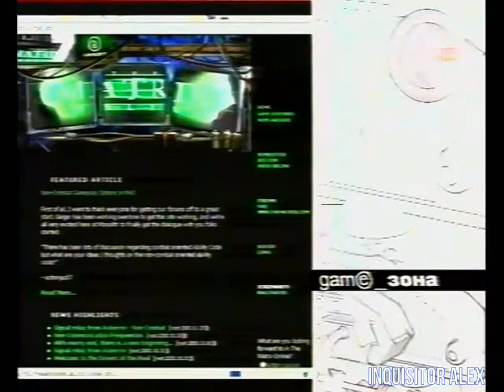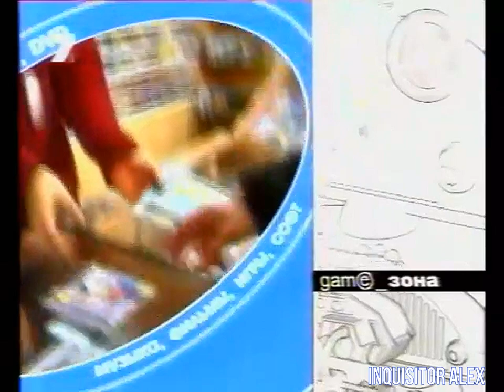05 - Game_зона (ТК "7 канал", г. Барнаул, 19.11.2003 год) HD+t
05 - Game_зона (ТК "7 канал", 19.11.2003 год) г. Барнаул

Рубрика "game_новости":
- Открылся официальный сайт онлайновой ролевой игры Matrix Online;

Вопрос:
- Какой по счету игрой в серии UFO является Aftermath?
Приз: UFO: Aftermath

Рубрика "game_лидер":
- 5 лучших игр недели
05 - Judge Dredd vs. Death (FPS);
04 - Call of Duty (FPS);
03 - Lord of the Rings: the Return of the Kings (ACTION);
02 - Max Payne 2: The Fall of Max Payne (FPS);
01 - Need for Speed: Underground (RACING);

--- Реклама : сеть магазинов "Giga Byte" ---

Рубрика "game_обзор":
- Call of Duty (PC)
Над передачей работали:

Ведущий
- Ден

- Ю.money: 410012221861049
- QIWI: по нику - INQUISITORALEX